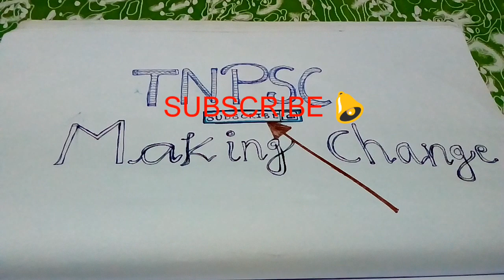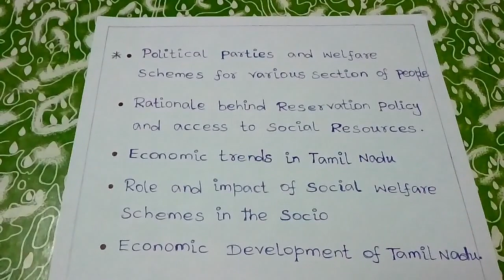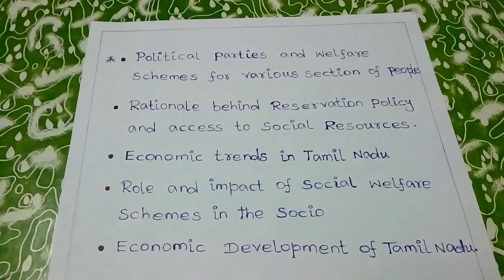Tnpsc group 1 administration development in tamil nadu | Unit 9 | Important Syllabus Topics | Englis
Search in YouTube :-
       TNPSC Making Change videos 👍

Get our previous all videos Watching video very useful and important tips tricks shortcuts method for all subjects Questions and answers in tamil and English and all exam syllabus in tamil and English all exam model Question papers also Watching latest govt job notification details available in our channel..

tnpsc group 1 unit 9 syllabus in English
tnpsc group 1 unit 9 syllabus